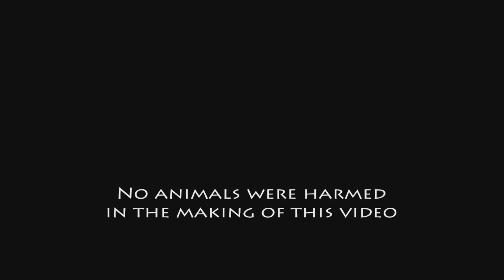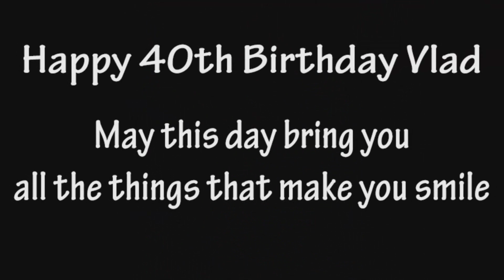Vlad 40th Birthday